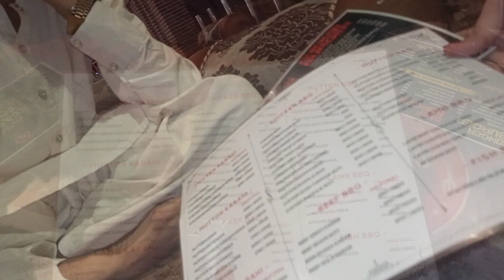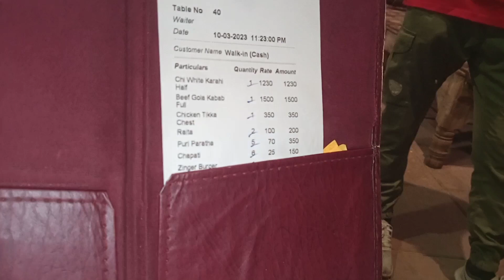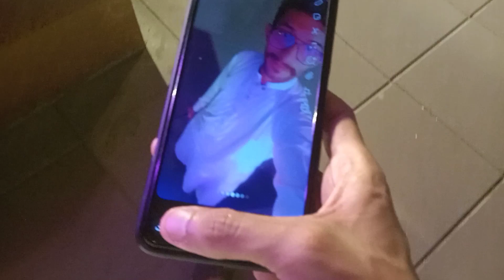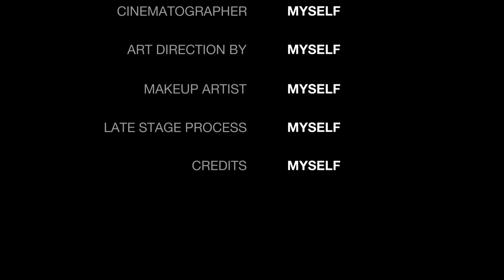dinner at People square with Friends ||Usman Mughal Vlogs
Assalamualaikum welcome back to my vlog
dinner with Friends
Mera Stomach khrab